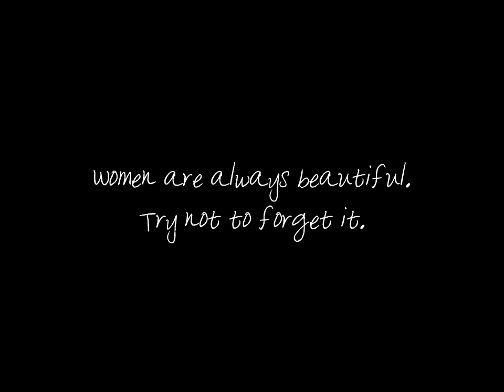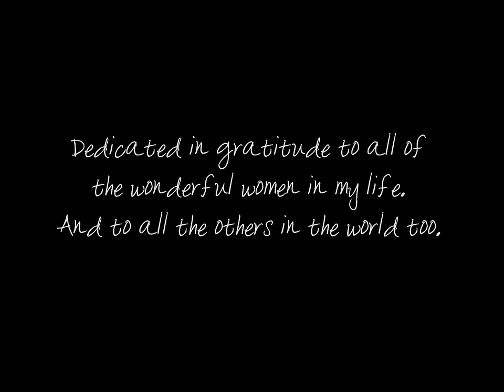She is always a woman to me - Billy Joel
Dedicated to all the wonderful women in my life.
With both good and bad qualities.

Lyrics

She can kill with a smile
She can wound with her eyes
She can ruin your faith with her casual lies
And she only reveals what she wants you to see
She hides like a child,
But she's always a woman to me

She can lead you to love
She can take you or leave you
She can ask for the truth
But she'll never believe you
And she'll take what you give her, as long as it's free
Yeah, she steals like a thief

CHORUS:
Oh--she takes care of herself
She can wait if she wants
She's ahead of her time
Oh--and she never gives out
And she never gives in
She just changes her mind

And she'll promise you more
Than the Garden of Eden
Then she'll carelessly cut you
And laugh while you're bleedin'
But she'll bring out the best
And the worst you can be
Blame it all on yourself
Cause she's always a woman to me
--Mhmm--

Bridge

She is frequently kind
And she's suddenly cruel
She can do as she pleases
She's nobody's fool
And she can't be convicted
She's earned her degree
And the most she will do
Is throw shadows at you
--Mhmm--